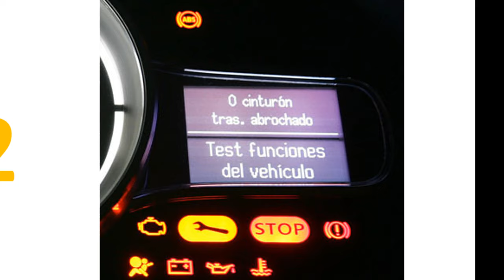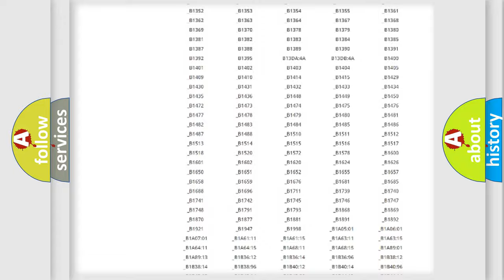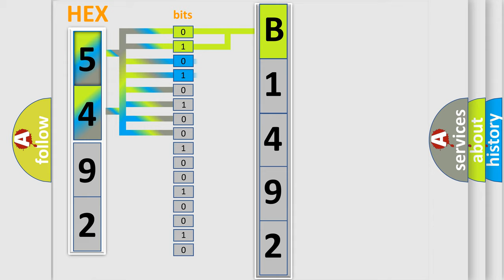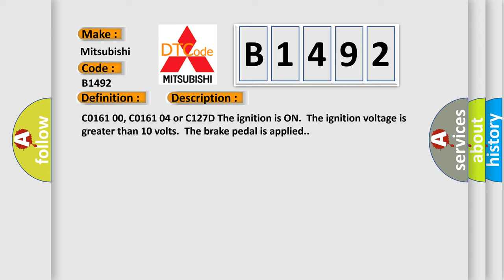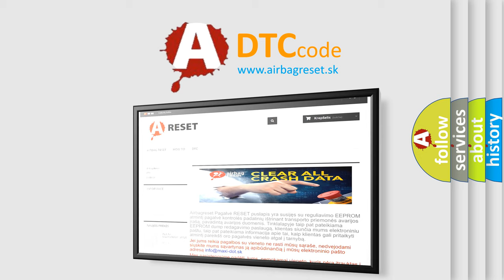DTC Mitsubishi B1492 Short Explanation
Contents:
0:21 Basic DTC analysis according to OBD2 protocol standard.
1:48 Insight into programming
2:58 A diagnostically understandable description of the Diagnostic Trouble Code
3:05 Basic error definition

Make:
Mitsubishi
Code:
B1492
Definition:
Antilock Brake System (ABS) Brake Switch Circuit
Description:
C0161 00, C0161 04 or C127D The ignition is ON.The ignition voltage is greater than 10 volts.The brake pedal is applied.
Cause:
C0161 00, C0161 0E or C127DThe brake pedal is sensed as applied while the vehicle speed is greater than 15 km or h (9 mph).